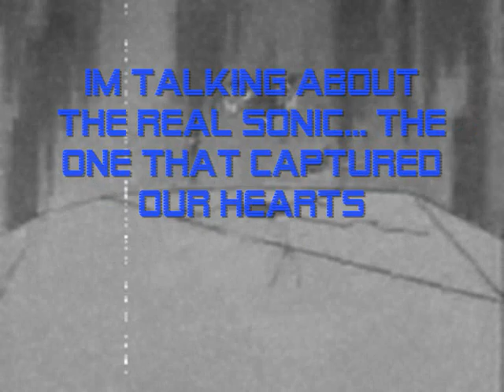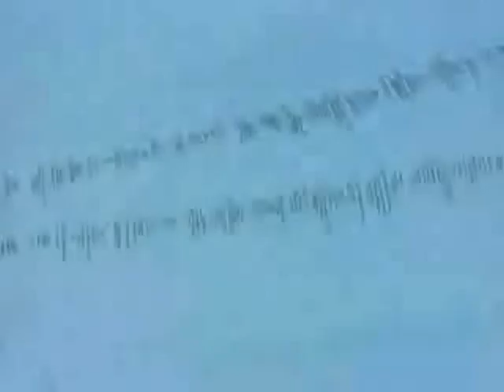The Real Sonic the hedgehog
a sad tribute to sonic the hedgehog who died a long time ago. r.i.p sonic the hedgehog. althoh he seems to live on... he doesnt. not really. ='( oldskool classic sonic the hedgehog forever. born 1991 ... died 1998

I actualy recon he truly died after Sonic adventure 2... once it got to Shadow the Hedgehog it really got pretty Shit... anyhow what i mean is the old style, the classic sonic, the fatish cute hedgehog died 1998.

My Top 7 sonic games: "THIS IS MY OPPINION!!"
Sonic CD
Sonic 1
Sonic 3 and Knuckles
Sonic 2
Sonic Adventure (dreamcast not DX)
Knuckles Chaotix (don' ask why i just like it)

tune: future sound of london - papua new guinea "nu tone drum and bass remix"